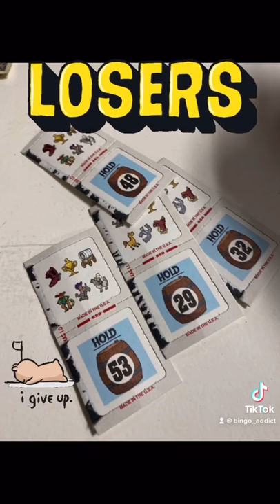Losing Horse Race Bingo Pull Tabs